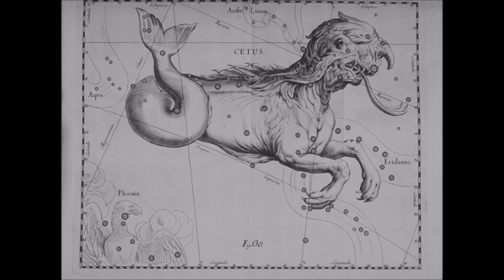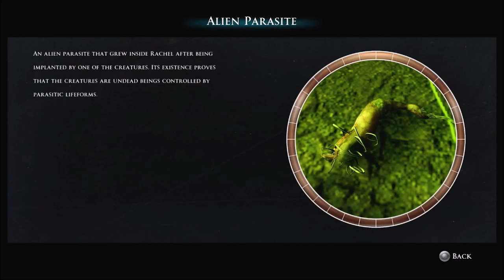House of Ashes: VAMPIRE Origins (Aliens/Parasites)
In this video, I explore the VAMPIRE ALIENS from HOUSE OF ASHES!